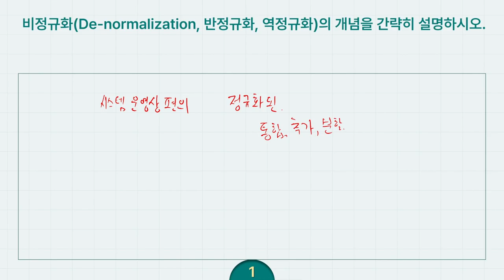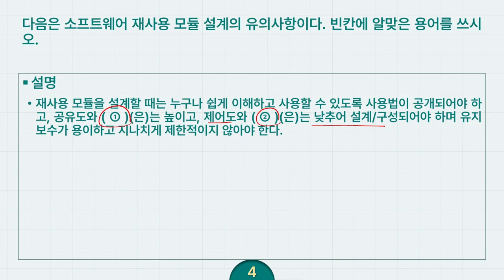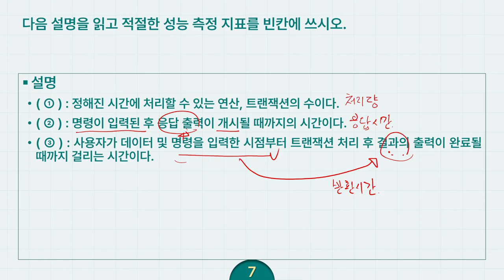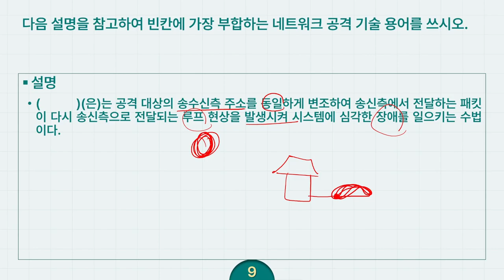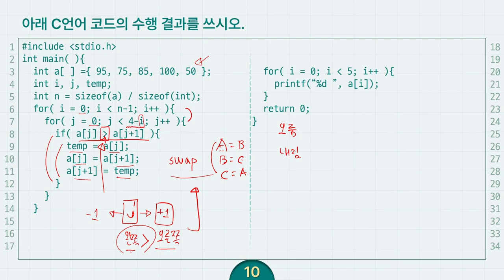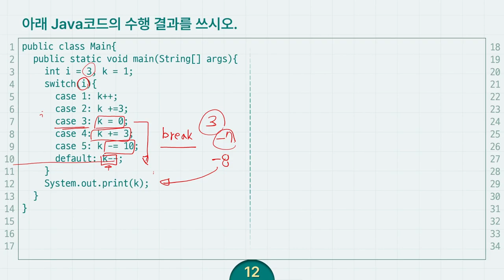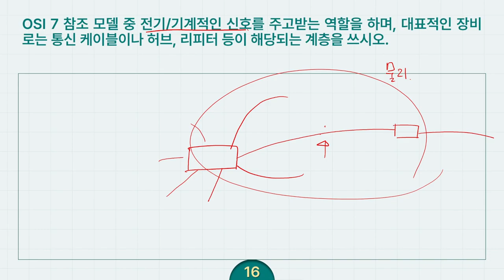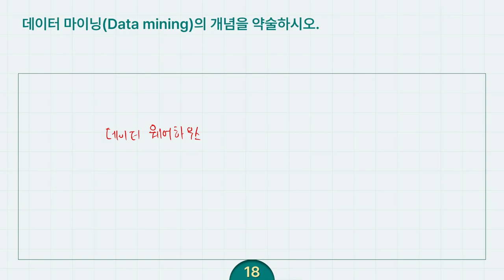[정보처리기사 실기 최신문제집] 기출문제 01회